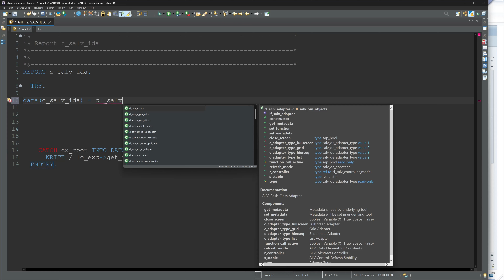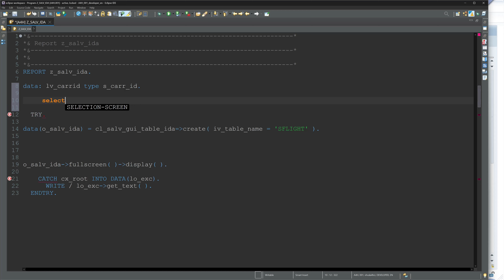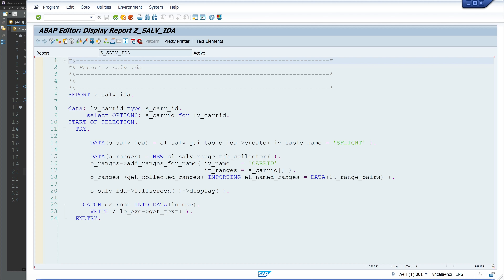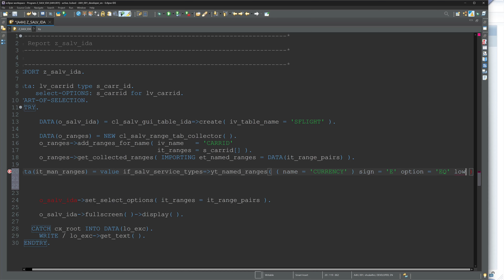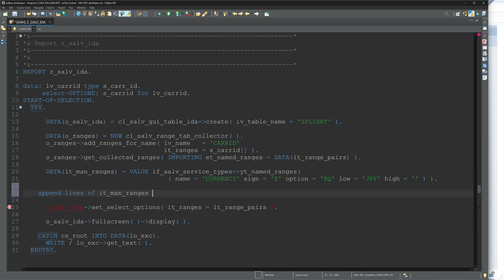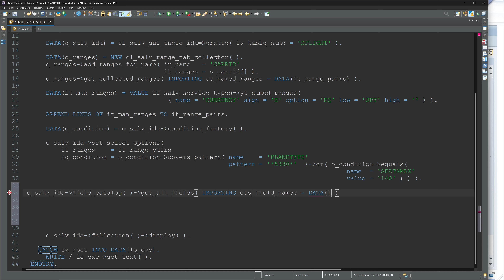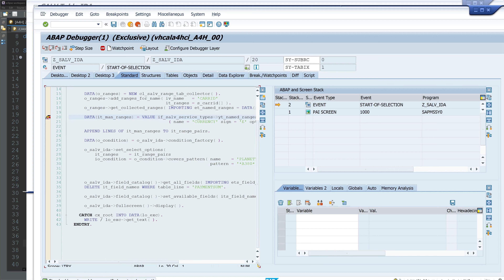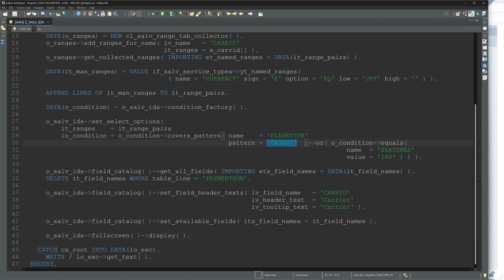SALV IDA - Bedingungen, Ranges verwenden - Spalten Selektieren [deutsch]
In dem heutigen Video zeige ich euch wie ihr eine SALV Tabelle mit IDA in SAP verwenden könnt. Die Abkürzung IDA steht hier für (Integrated DATA Access ).

Hier erfolgt alles auf der Datenbank, wie z.B. Aggregation, Filterung, Gruppierung usw,. Somit wird der Anwendungs Layer entlastet.

▬▬  Meine Hardware 💻 ▬▬▬▬▬▬▬▬▬▬▬▬▬
▶ Monitor IIYAMA 27” 4k